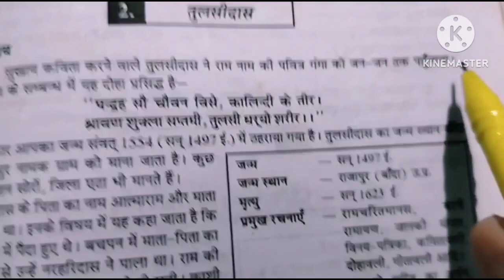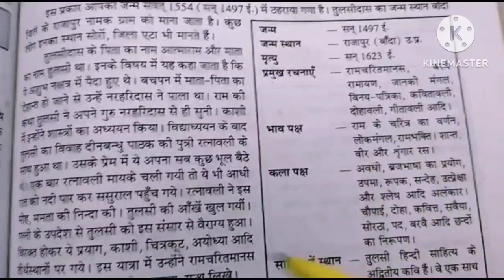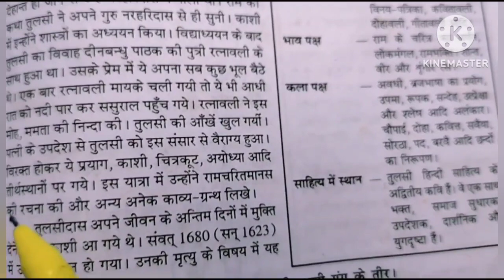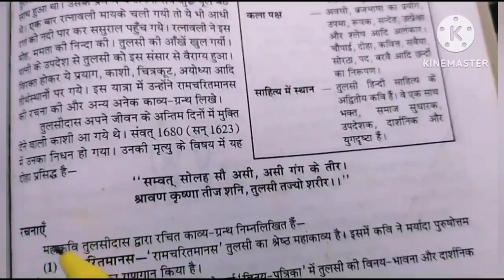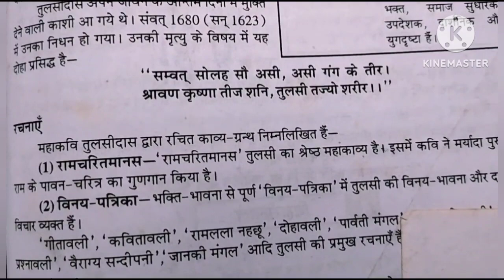तुलसीदास जीवन परिचय || रचनाएं || Tulsidas jeevan parichay || Class 10th Hindi.